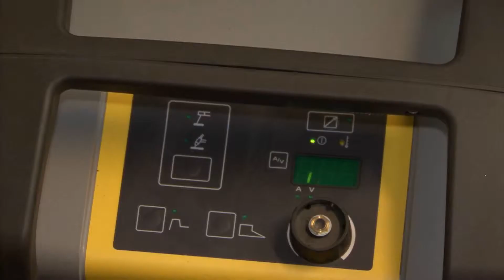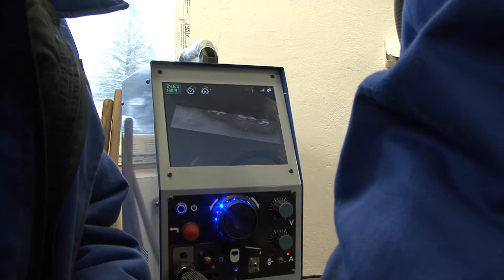MigTig V2 HQ